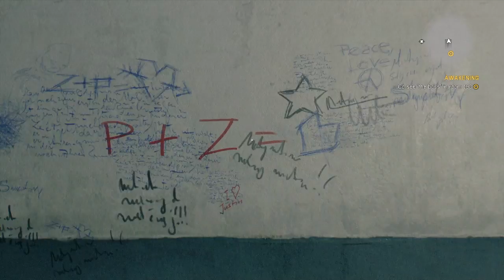Lets Play Dying Light First Steps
My first lets play hope u enjoy and i hope to make u smile Dont forget to subcrib:)